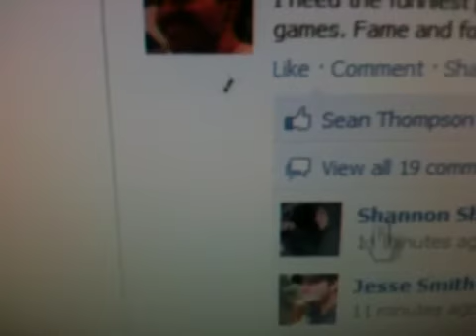Ant in my monitor!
What the fuck do I do?